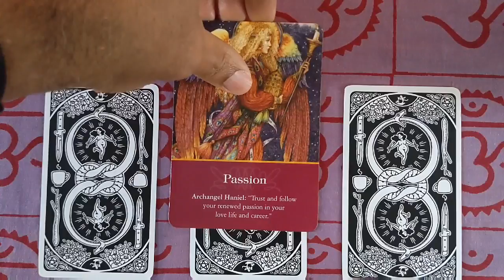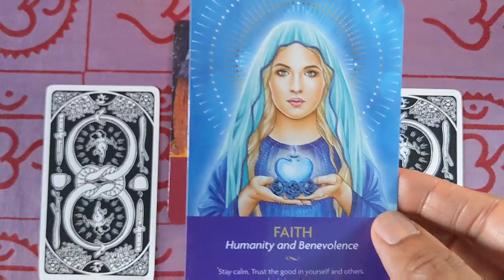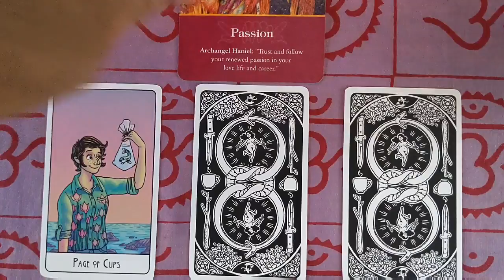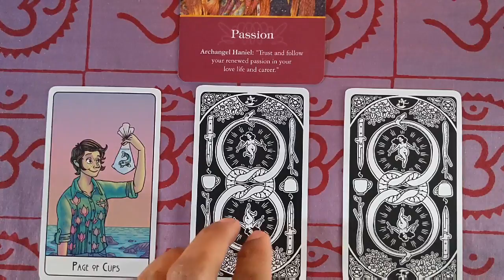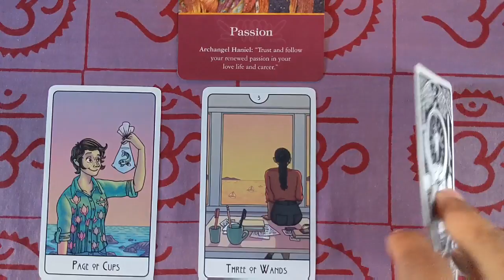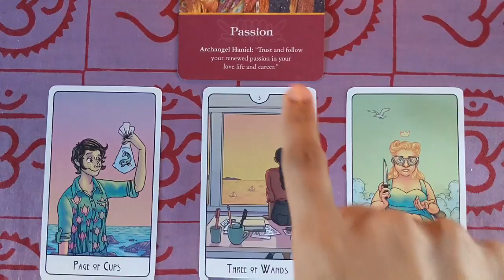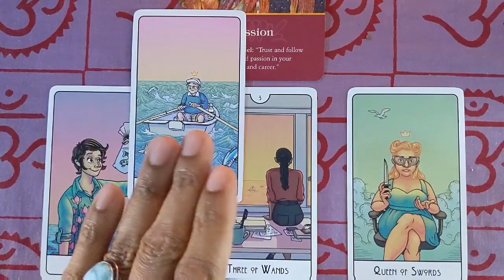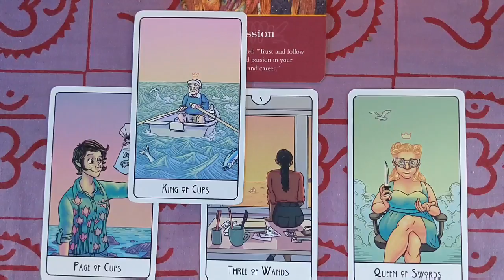March 16 - 22, 2020 Ascension Series Weekly Angel Tarot & Oracle Card Reading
Archangel Metatron is the archangel in charge of the ascension matrix, which holds the concepts and constructs for the New Golden Age of Peace. The earth is going through the portal of ascension, which will affect our global consciousness. The beliefs we’ve held will be challenged in a major way to help us discover new enlightenment that will liberate us from our limiting beliefs. The souls coming into the world will have a purer vibration, and their lives will mirror the integrity of their souls more clearly than ever before. This is the direction we are headed, and it is the key lesson we will wrestle with in 2020. The universe will send light codes to boost and assist you with the challenges you’ll experience specifically. You’re being asked to embrace your beingness, instead of discrediting it with beliefs that you are not enough until you seek validation in experiences outside the range of who you are now.

This week, Archangel Haniel helps you to focus on creating solutions through your passions, which are part intuition and love. Your passion comes from a purpose, which comes out of something you might perceive as imperfect. Don’t allow the imperfection to turn sour and form unhealthy judgments, which create dis-ease within your spirit. She wants you to pay attention to the waters of your emotions. Your emotions help you to become aware of what your thoughts and beliefs are manifesting. Connect to Oneness within you for the collective understanding of patience, compassion, and peace. There, you will receive the solutions in the form of a passion to allow you to bring forth the healing necessary to create healthy change in the outer experience.

Decks: Archangel Oracle by Doreen Virtue
         The This Might Hurt Tarot by Isabella Rotman
 Angel Numbers 101 by Doreen Virtue
 Dragon Oracle Cards by Diana Cooper

New ANGEL CHAT EVENT  (Live YouTube) March 14, 2020 at 7 PM EST New York